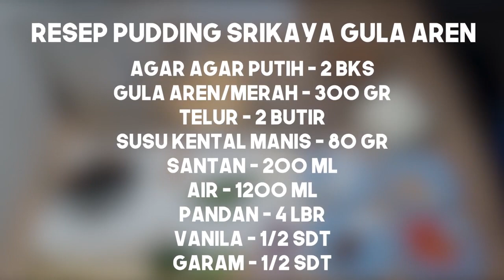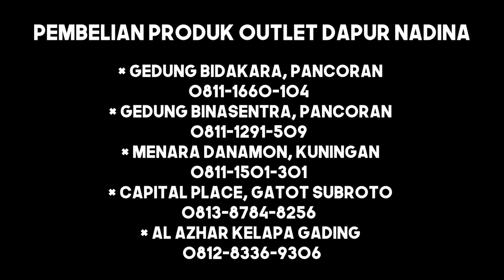Resep Dessert 'Pudding Srikaya Gula Aren' | Dapur Nadina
Selamat datang di Official Youtube Channel Dapur Nadina!!!

Kali ini, kita akan bikin dessert Pudding Srikaya Gula Aren. Bagi kalian yang penasaran, yuk langsung aja ditonton videonya. Dijamin enak, sehat, dan juga bergizi!!!

Resep Pudding:
- 2 bks agar-agar putih
- 300 gr gula aren/merah
- 2 butir telur
- 80 gr susu kental manis
- 200 ml santan
- 1200 ml air
- 4 lbr daun pandan
- 1/2 sdt vanila
- 1/2 sdt garam

🎵 Track Info:

Title: Coffee Break by Pyrosion